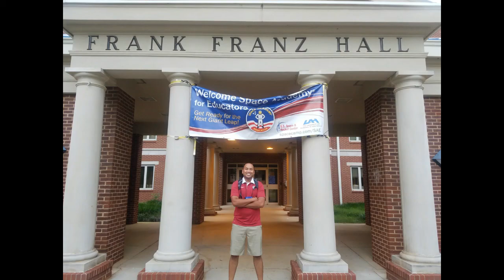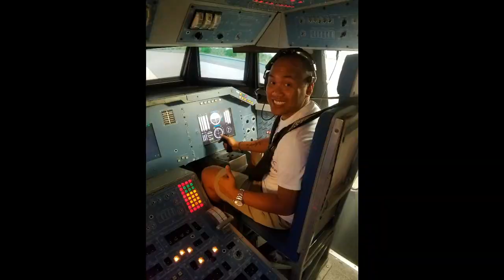Mr. Sheehan at Space Camp 2016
A collection of stuff I did at Space Camp for Educators 2016!